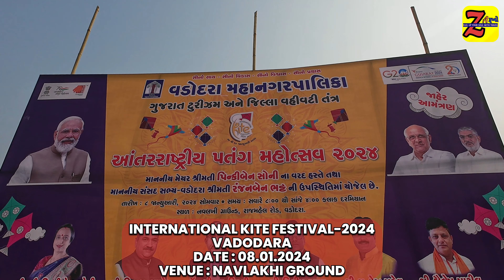🪁International Kite Festival 2024, Vadodara આંતરરાષ્ટ્રીય પતંગ મહોત્સવમાં અયોધ્યા રામ મંદિર થીમ છવાઈ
🪁 International Kite Festival 2024, Vadodara 🪁
આંતરરાષ્ટ્રીય પતંગ મહોત્સવમાં અયોધ્યા રામ મંદિર થીમ છવાઈ 🚩